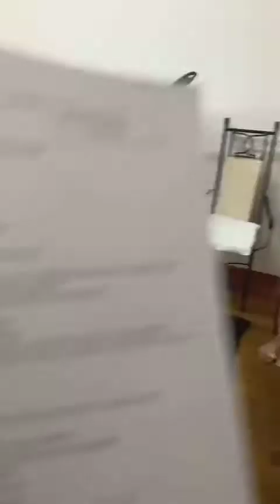RMN ANGLIA MULTIPLE COMPRESII NERVOASE CRIZA DE DURERE SI ZECI DE INFILTRATII (HERNIE ,OPERATIE )